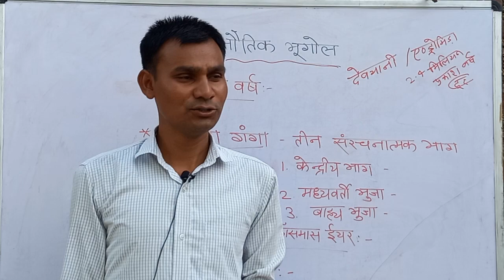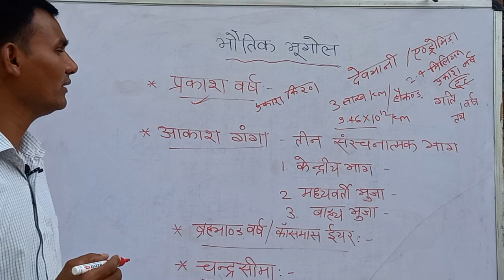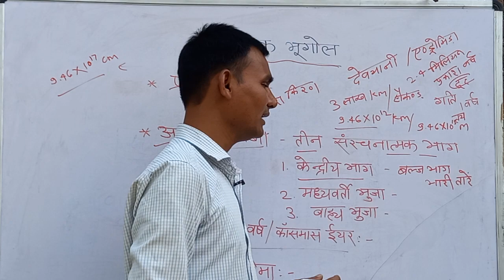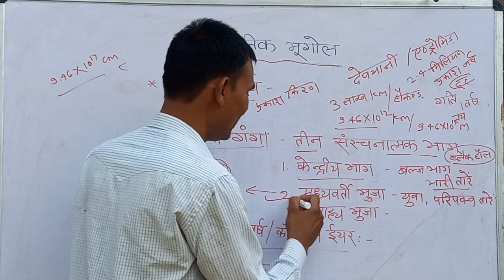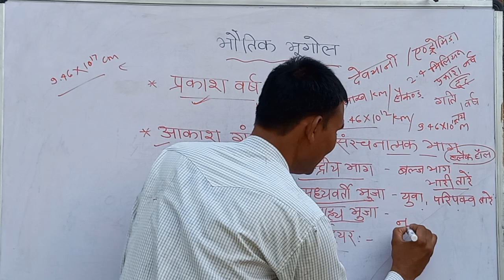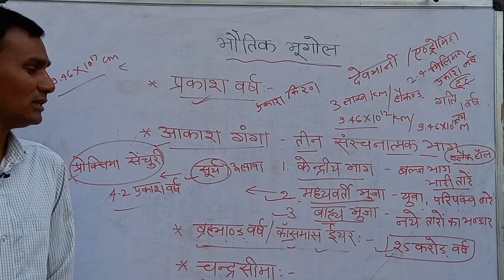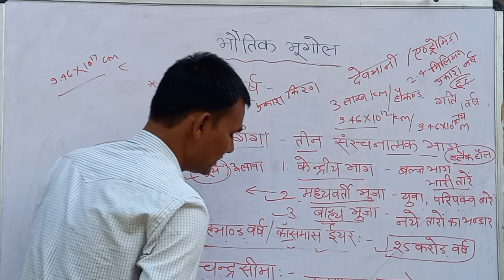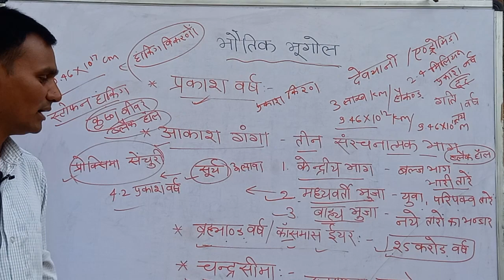भौतिक भूगोल । आकाशगंगा । चंद्र सीमा। प्रकाश वर्ष । Aakashganga। Chandra sima । prkash varsh ।